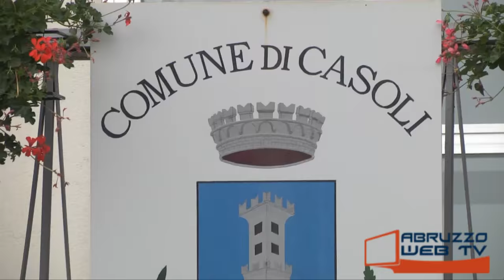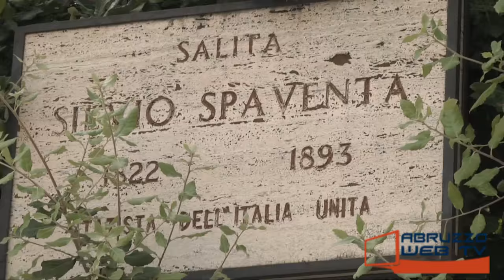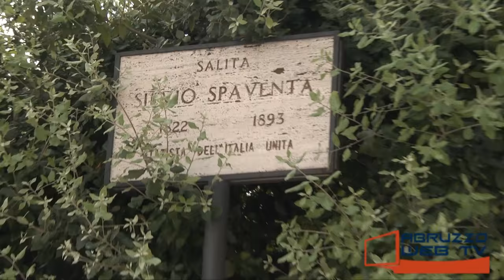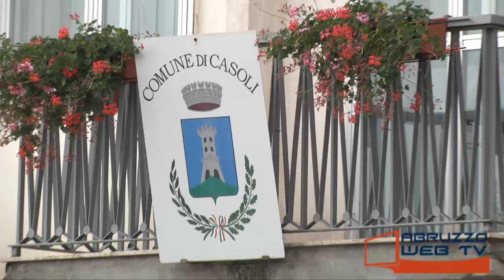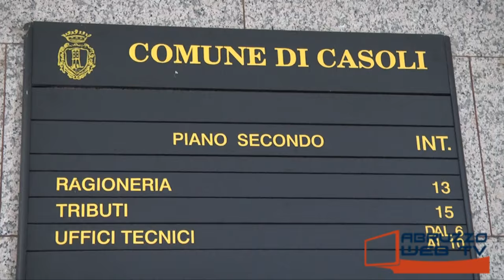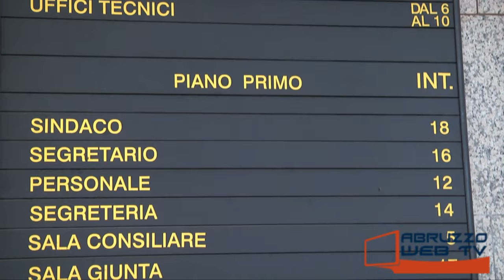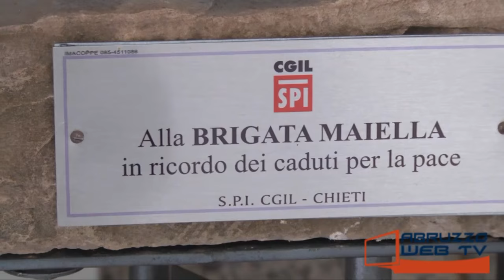Casoli Intervista al neo Sindaco Massimo Tiberini 300616